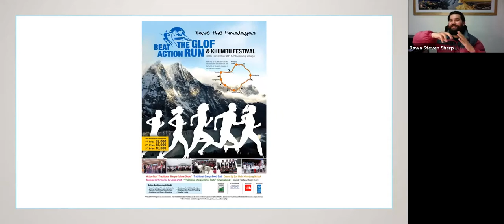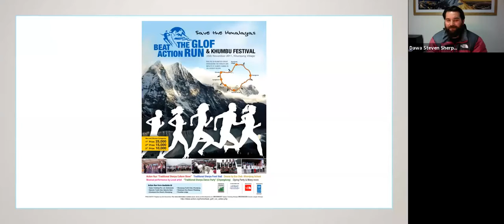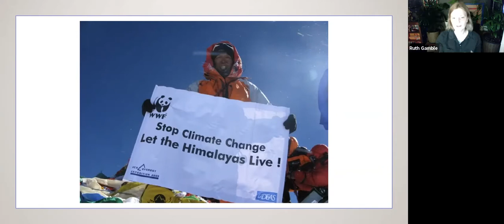Bearing Witness: Human Footprint on the Himalaya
For decades Dawa Steven Sherpa has borne witness to the transformation of the Himalayas by climate change, tourism, and development. Dawa has also ascended Mt. Everest three times as well as four other 8000m peaks and trekked 1555km, the entire length of the Nepal Himalaya, along the Great Himalayan Trail (GHT), in 99 days. Dawa is a well-recognized adventurer, entrepreneur, and environmentalist who has also been running the Eco Everest Expeditions since 2008.

He speaks to Ruth Gamble, an environmental and cultural historian of Tibet and the Himalaya, about his activism and adventures.